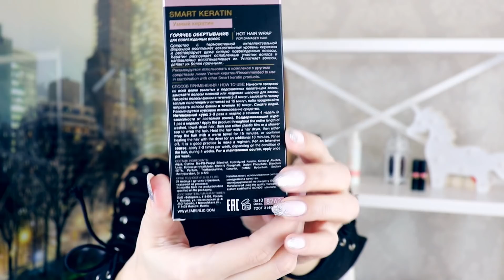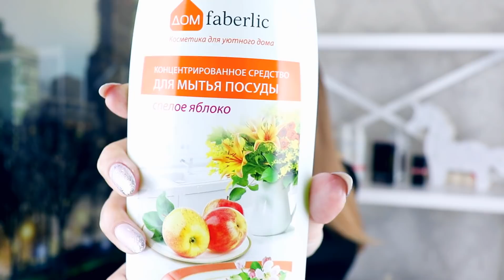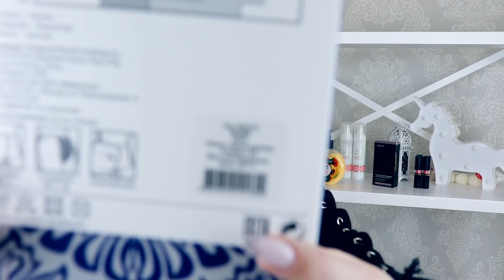Огромный заказ Faberlic №1 2018 Новые помады, белье, легинсы, средства для волос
Товары которые я заказала:
1) Помада «Абсолютное увлажнение», тон «Розовая невесомость» 40085 и тон «Цветочная вуаль» 40093
2) Крем-гель для душа La Crème 8392
3) Очищающий пилинг-мусс 1073
4) Двухфазный питательный спрей для волос SALONCARE 8214
5) Горячее обертывание для поврежденных волос 8262
6) Мыло Манго та папайя 2365
7) Мыло Ківі та авокадо 2363
8) мыло Смородина та ожина 2368
9) Трусы-слипы Rylie, размер XS 355700
10) Маечка Xara, размер XS 353691
11) SL202 Леггинсы, плотность 200 den, цвет темно-серый меланж, размер XS 81517
12) Концентрированное средство для мытья посуды с ароматом яблок 11194
13) Средство чистящее для ванной комнаты универсальное 11220